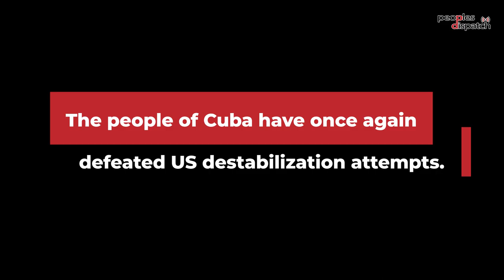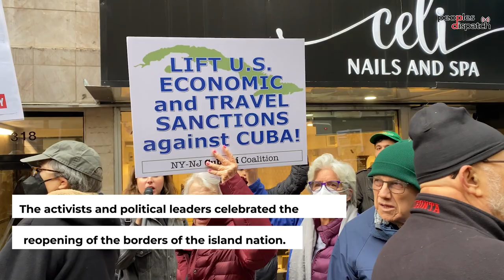Cuba defeats US destabilization attempts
The people of Cuba outrightly rejected US-backed counter-revolutionary protests planned for November 15 called the “Civic March for Change.” Solidarity actions were organized in more than 80 cities across the globe in defense of the Cuban Revolution on the same day.

(Korean subtitles available courtesy of the International Strategy Center)